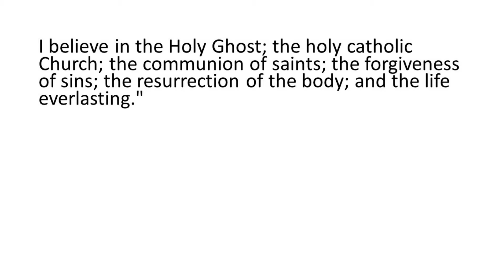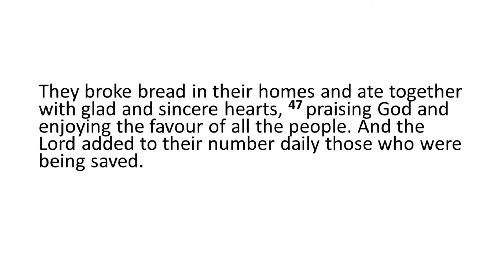20200920 part 2